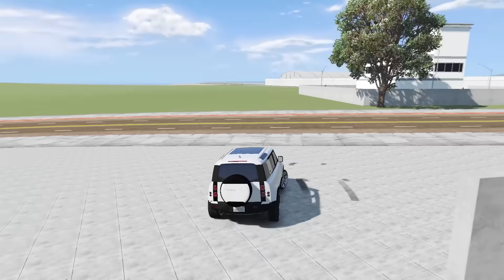GTA Michael Arrested in Indian Bike Driving 3D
Credit:- @rohitgamingstudio6902

Michael Arrested in Indian Bike Driving 3D